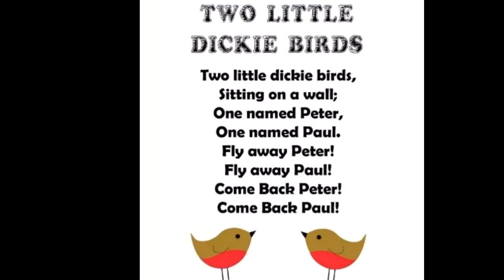rhymes and kids best songs - hot cross buns one a penny , two a penny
hot cross buns one a penny , two a penny
nursery rhymes
rhymes
rhyme
nursery rhymes for kids
abc rhymes
rhymes song
baby rhymes
kids rhymes
hindi rhymes
rhymes in hindi
classic rhymes
children rhymes
infobells rhymes
nursery rhymes song
nursery rhyme
hindi rhymes
english rhymes
songs

rhymes
rhyme
abc rhymes
rhymes song
baby rhymes
kids rhymes
hindi rhymes
rhymes in hindi
classic rhymes
children rhymes
infobells rhymes
nursery rhymes song
nursery rhyme
hindi rhymes
english rhymes
songs